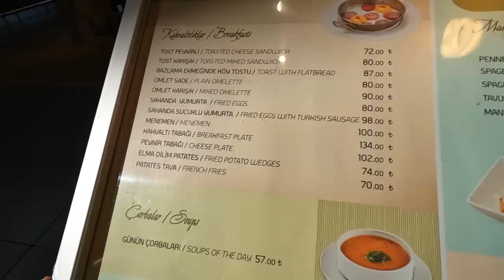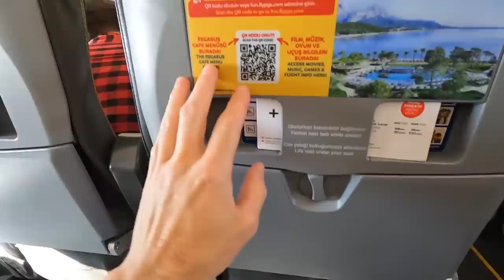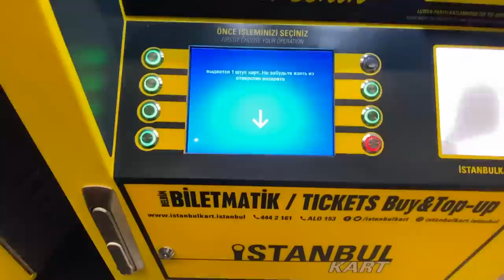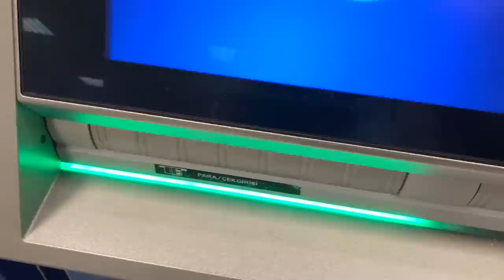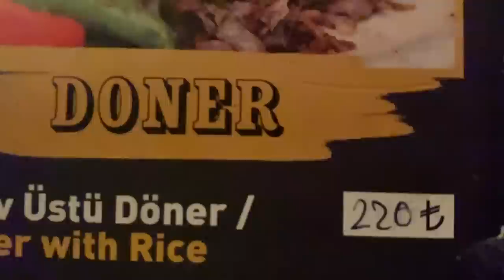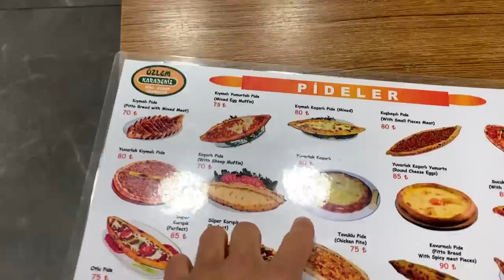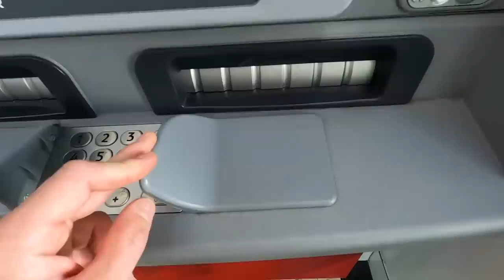Летим на Шри-Ланку с детьми из Турции. ВОТ ЭТО ТРЕШ МЫ ИСПЫТАЛИ. Стамбул и Шарджа. Развод, штрафы...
Это очень насыщенный выпуск по эмоциям и делам, которые мы сделали. Стамбул - как разводят туристов. Штрафы за просрочку. Посмотрим город и многое другое.

По Турции
По Сочи
По Крыму
По Анапе
По Геленджику